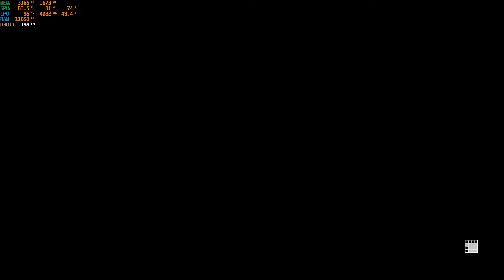Star Wars SQUADRONS- MAX SETTING- RTX3050 4GB- i5 11400h